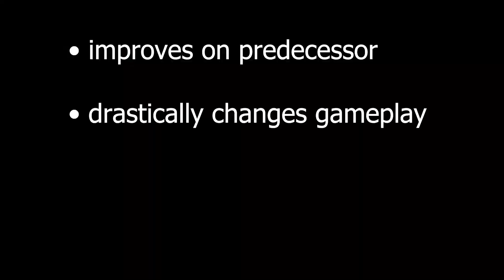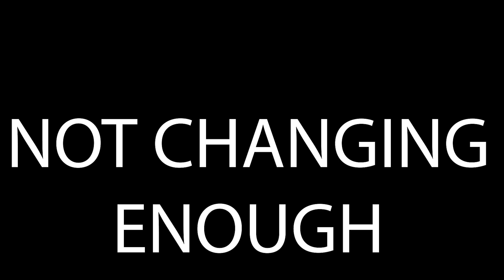Spiderman 2, Starfield, Tears of the Kingdom, and the Problem with "Safe Sequels"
Algorithim Stuff: Spider-man 2,Starfield,Tears of The Kingdom,Zelda,Spider-man,ps5,nintendo,xbox,2023 games,doom eternal,modern game sequels,game sequels,game changes,attention to detail,fall from grace,reusing maps,gaming trends,sequel criticism

im uploadinf this bideo rn guyd and bejeezuz im so high guys
-shua

Chapters:
0:00 Intro
1:58 The Best Modern Sequel
6:38 Spider-Man 2
11:09 Starfield
17:52 Tears of the Kingdom
23:00 Outro + RE Village

Twitter will have channel updates and sh*tposting, along with some solid roasting of harman smith and other console fanboys